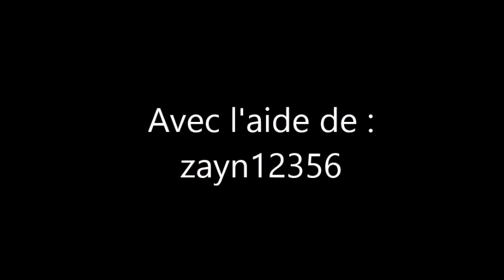Le Guide de la Redstone Ep.1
Voici l'épisode tant attendu du guide de la redstone.
Merci à toi zayn d'avoir participé dans cette vidéo!
Désolé pour le problème de son dans cet épisode. Il sera réglé dans le 4e épisode puisque pour les 2 prochains, je serai seul.